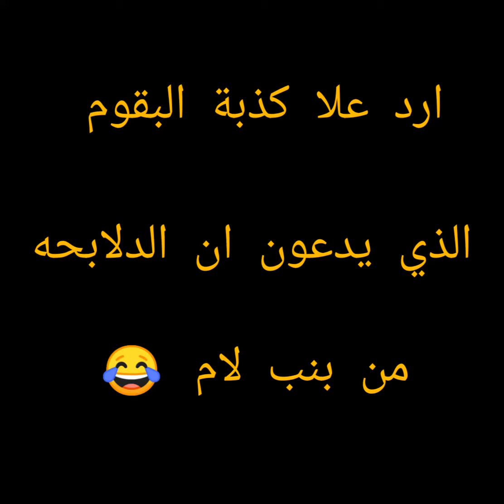نسبب الدلابحه من اروقه من اعتيبه ورد علا كذب وفترا بقما ازقما 📚📚😂😂